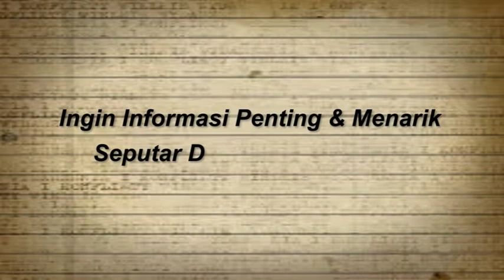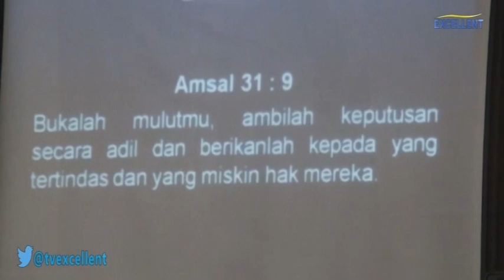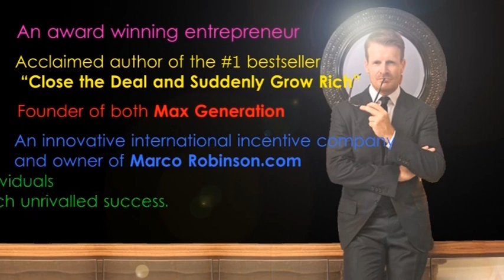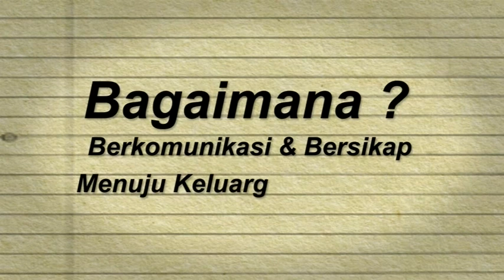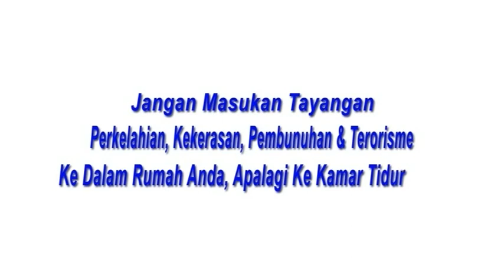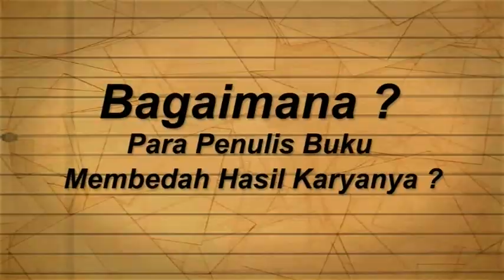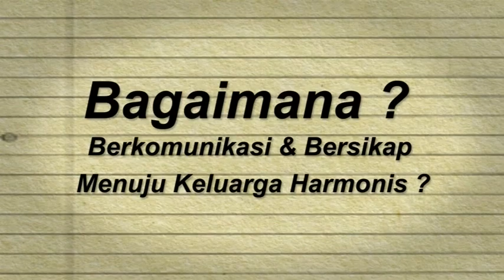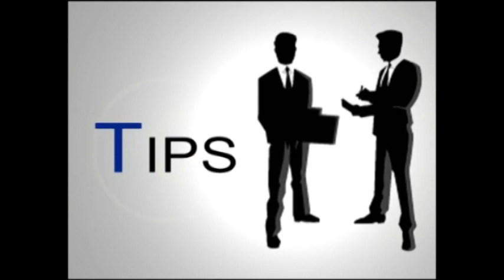EXCELLENT SEMINAR - Dr. JAKOEP EZRA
Excellent Seminar adalah program yang memberikan motivasi, inspirasi dan edukasi dari para pembicara yang ahli di bidangnya masing-masing yang hadir secara online.